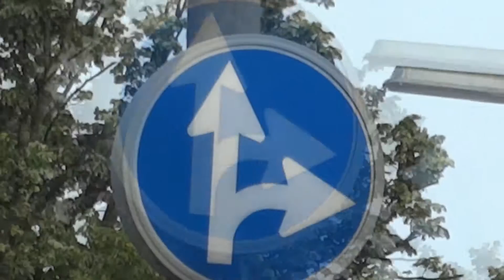Bikewars - Berlin - 2012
Carnival of Subculture, Köpi 137, 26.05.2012